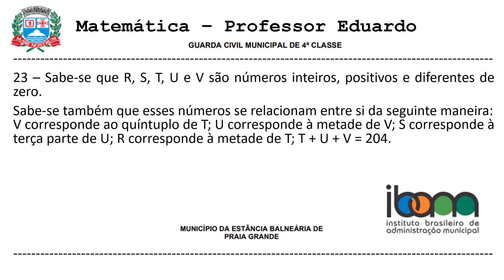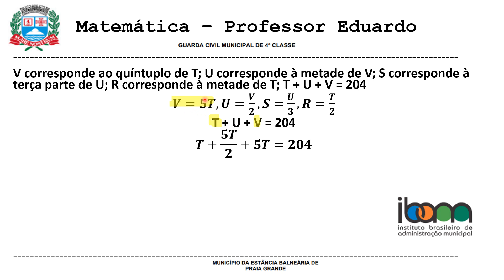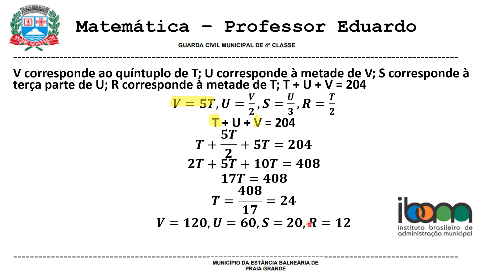GCM Praia Grande questão 23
Resolução da questão 23.
Banca IBAM